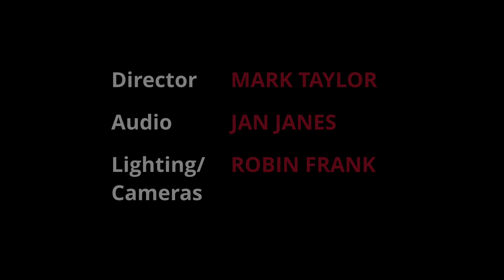FounderLine Episode 1 - Saar Gur of CRV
In this episode, host Joe Beninato and guest Saar Gur of CRV answer listener questions including:

- How is a business idea validated?
- How can you determine the potential of a business idea?
- What qualities should I look for in the founders of a company I might join?

In the "Ask The Lawyer" segment, Mitch Zuklie of Orrick comments on situations in which a CEO can be removed by the Board.